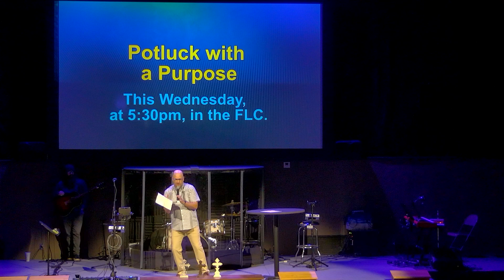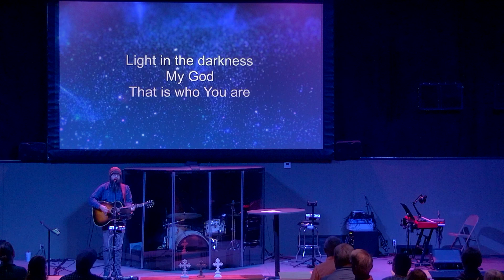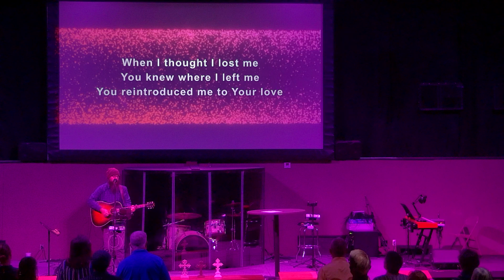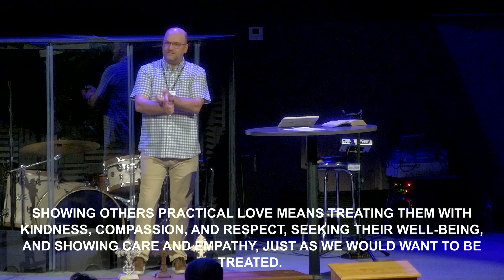Encounter September 08, 2024